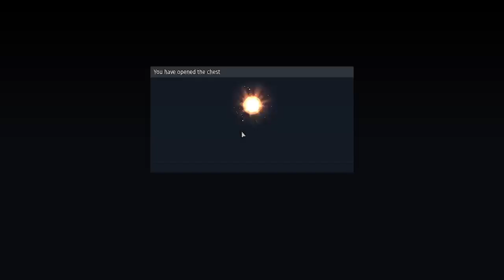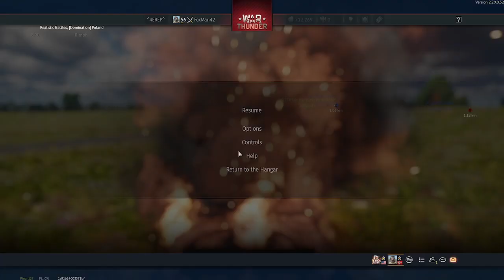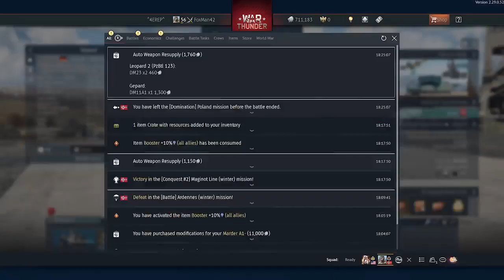WARTHUNDER TOKUSHU HEIKI EVENT!!!!!!!! (pt4)